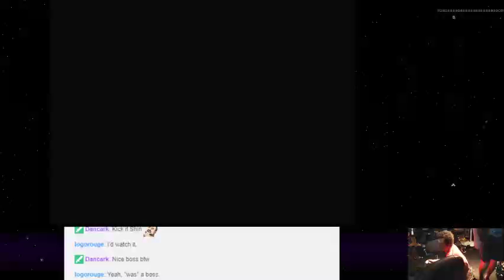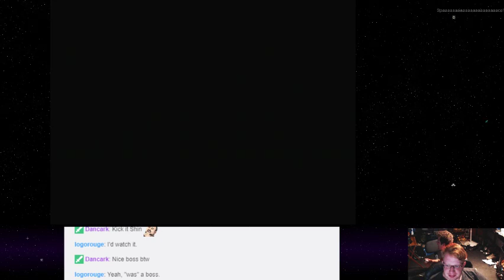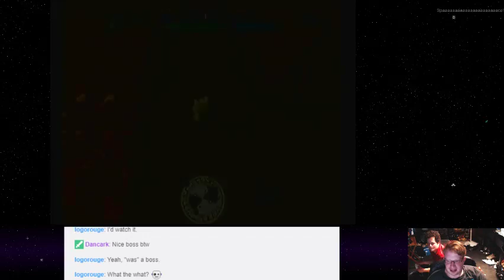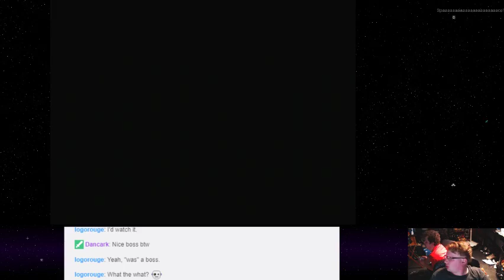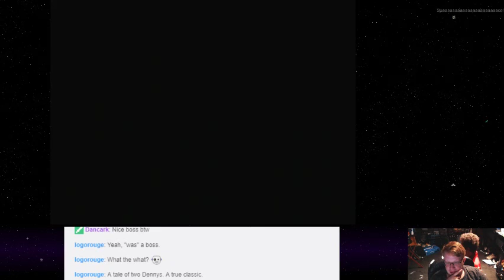Chocobo's Dungeon - 16 - Kick a Turtle Over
A trek through a Mystery Dungeon game starring an adorable Chocobo, with appearance from a super cute Moogle! Major drawback is you don&#39;t get any playable allies, at all. :c Also, the plot isn&#39;t nearly as compelling as Pokémon Mystery Dungeon.